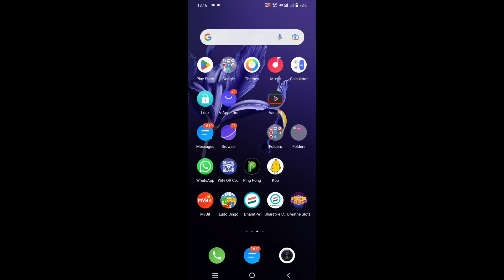Oppo ka lock kaise tode | Oppo mobile ka lock kaise tode | Lock kaise Khole Oppo ka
forgotten password ko hatana sikhe

forgotten pin ko kaise hataye

pattern Reset kare

koi bhi mobile ho lock khole

Oppo all series forgot Pin Pattern Password reset | Oppo Mobile ko Unlock kaise kare no hard reset

Doston aaj ke is video me mai aapko Oppo Mobile  me password reset karne ka tarika bataya hun. Meri video dekhne ke bad aap bahut aasani apne Oppo Mobile me pin pattern password reset kar sakte hain. Mujhe umeed hai doston meri video aapko bahut pasand aayegi aur aapke liye helpful hogi.

हैलो प्रिय दोस्तों मैं संजीत वर्मा आप सभी को अपने यूट्यूब चैनल पर बहुत बहुत स्वागत करता हूँ दोस्तों आपको हमारे चैनल पर मोबाइल जगत से संबन्धित सारी जानकारी मिलेगी फिर चाहे हम  मोबाइल रिपेयरिंग की बात करें या मोबाइल सॉफ्टवेयर की या फिर किसी भी मोबाइल संबन्धित न्यूज़ की | मुझे पूरी उम्मीद है कि मेरे द्वारा अपलोड किए गये विडियो आपके लिए उपयोगी होंगे |

धन्यवाद 🙏

All Oppo Reset Password How to fix forgot lockscreen Password Any OPPO Password || oppo reno unlock

Oppo A15

Oppo A53s

Oppo A73

Oppo A93

Oppo F17

Oppo A32

Oppo A53

Oppo Reno4

Oppo A12s

Oppo A8

Oppo A91

Oppo F15

Oppo Reno3

Oppo A12e

Oppo Ace2

Oppo A12

Oppo A52

Oppo A72

Oppo A92s

Oppo A11

Oppo K5

Oppo K3

Oppo A9x

Oppo A9

Oppo A1k

Oppo A5s

Oppo Reno

Oppo A7n

Oppo AX5s

Oppo F11

Oppo A7

Oppo R15x

Oppo A7X

Oppo K1

Oppo R15x

Oppo R17

Oppo F9

Oppo A5

Oppo F5

Oppo F1

Oppo F3

Oppo A57

Oppo F1s

Oppo R5

Oppo A3

Oppo A1

Oppo F7

Oppo R15

Oppo A75s

Oppo A75

Oppo A83

Oppo A79

Oppo R11s

Oppo R11

Oppo R1

Oppo A71

Oppo A53

Oppo R7s

Oppo A30

Oppo 1100

Oppo 1105

Oppo 1107

Oppo 3000

Oppo 3005

Oppo 3007

Oppo A31

Oppo A33

Oppo A37

Oppo A59

Oppo A59s

Oppo Finder

Oppo Joy

Oppo N3

Oppo Neo

Oppo R1k

Oppo R1L

Oppo R1C

Oppo R1S

Oppo R1x

Oppo R5s

Oppo R7

Oppo R805

Oppo R809T

Oppo R815T

Oppo R819

Oppo R819T

Oppo R821T

Oppo R823T

Oppo R830

Oppo R833T

Oppo R9

Oppo R9s

Oppo U3

Oppo U705T

Oppo U707T

Oppo X903

Oppo Yoyo

1. How to unlock all forgot password

2. How to all data safe after removed password

3. How to remove pin pattern password of mobile

4. How to hard Reset mobile without any computer

5. How to Remove forgot password without service center

6. मोबाईल का पासवर्ड तोड़े

7. FRB Bypass kare

Regards,
Unlock baba ji

Visit again
Jai Hind